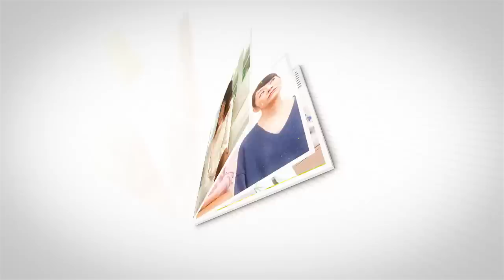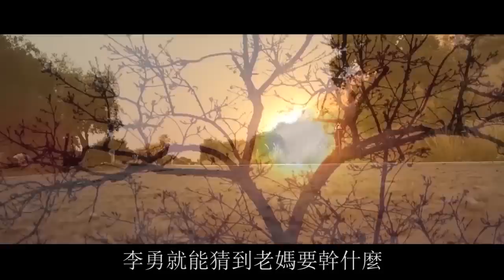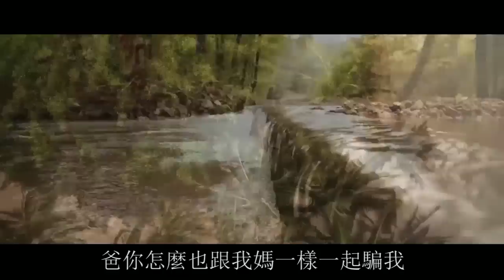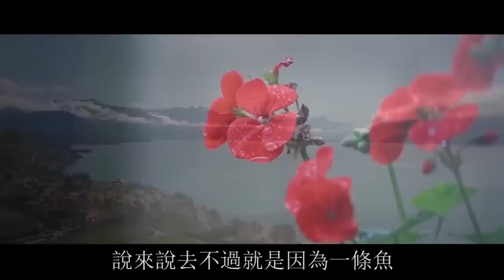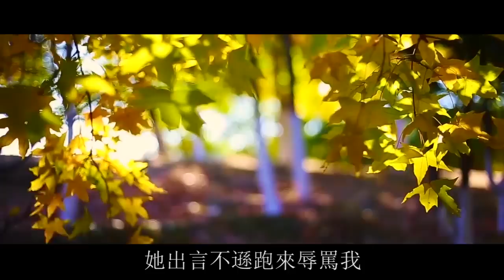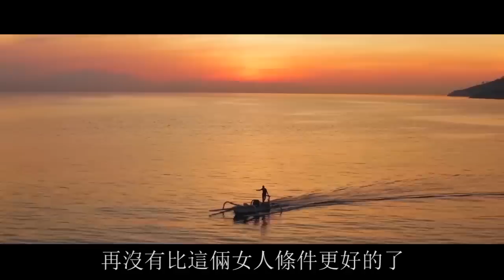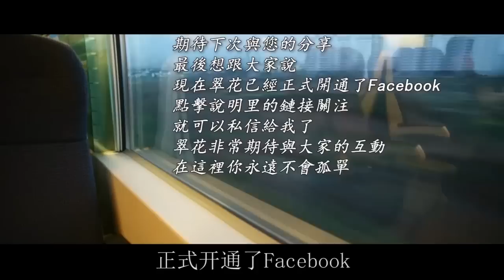除夕家宴，婆婆當眾開罵讓我難堪，老公的一句話我果斷離婚！| 翠花的秘密